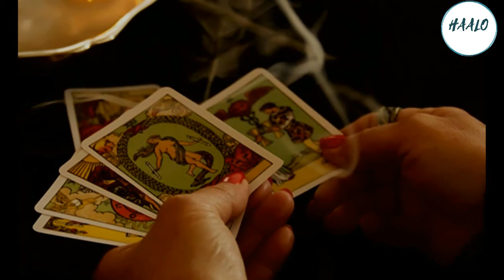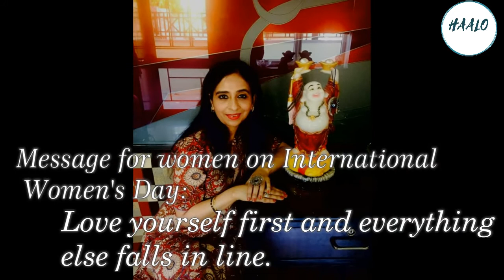Success Story of Jasvin Soin | Tarot Reader | Jaipur | Haalo India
asvin Soni Tarot reader

Helping you to discover your potential

A  post-graduate in physics, Jasvin Soni started tarot reading as hobby.

 Inclined towards occult sciences, she made it full-time career.

 With strong sixth sense from childhood, Jasvin also did tarot courses and read about it.

 It took eight years of hard work to reach the place where she is today

Tarot cards are commonly used to measure potential outcomes and evaluate influences surrounding a person, an event, or both.

Her work:

Jasvin says people are under tremendous pressure and stress

 I do in-depth analysis of the situation and deliver a positive outcome.

 I try people to open a channel for them which they cannot on their own.

This way a person becomes stronger and clear in mind.

 I guide people in career, relationship, travel, business, love, education, finance, health etc .

 In future, I would like to make people happy and content and be their true self.

Message for women on the Women International Day:

Love yourself first and everything else falls in line. You really have to love yourself to get anything done in this world.

 Haalo salutes Jasvin Soni for using this tool for spiritual development of people and transforming their life for the better.